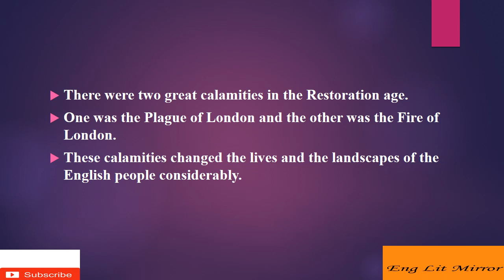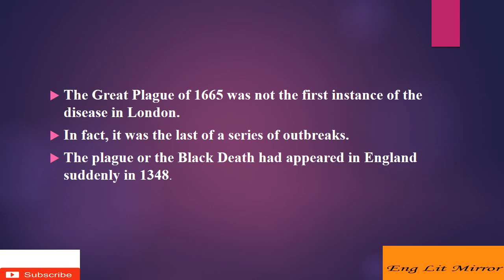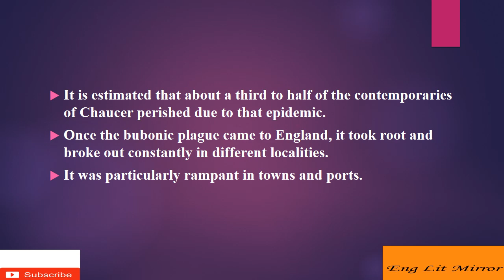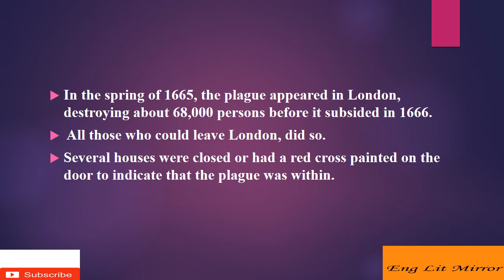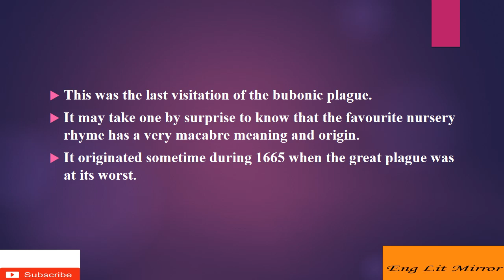The Great Plague of 1665 Quick Review British History Literature UGC NTA NET English language